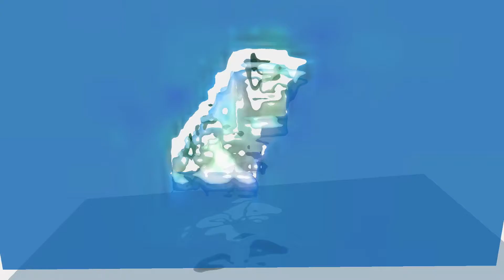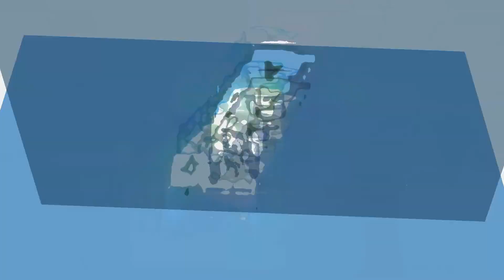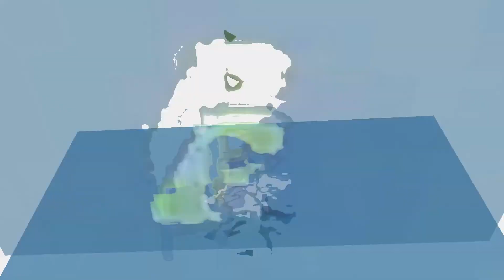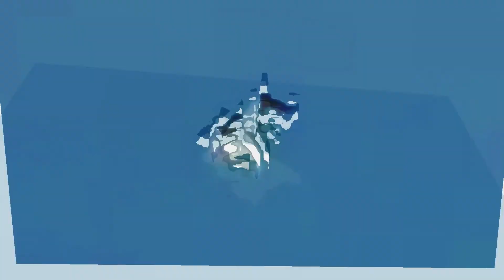I AM devine, I AM sovereign, I AM free (repeat after me)